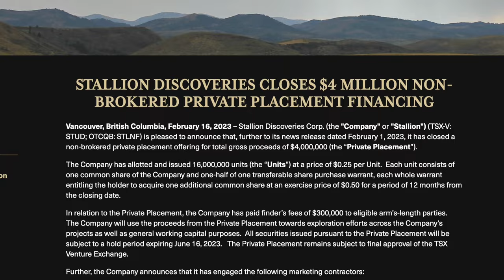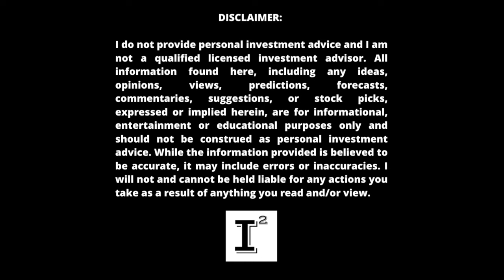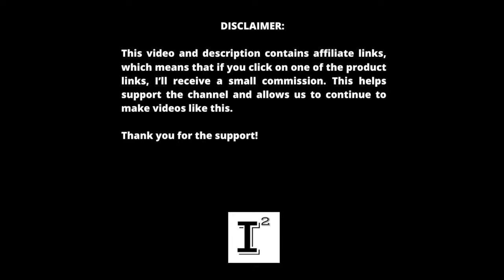Stallion Discoveries BIG Land Acquisitions in the Athabasca Basin🔥 2023 equals Massive Opportunity 📈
Stallion Discoveries CEO Drew Zimmerman announces closing of non-brokered private placement of 4 million dollars and the commencement of survey work in the athabasca known for it's uranium production. The work is ongoing and we will be eagerly awaiting the results from the survey work. Drew shares his insights on the rapid developments of this company and the prospects for the future.

This review was conducted on behalf of Stallion Discoveries and paid for by Stallion Discoveries in connection with this video Cornerstone Capital Solutions, LLC and the Independent Investor Channel was paid $8000 dollars to provide awareness services on this company.  Investors shall conduct their own due diligence prior to making any investment decisions.

OTCQB: STLNF | TSX-V: STUD

✅ INVESTOR TOOLS: 🛠